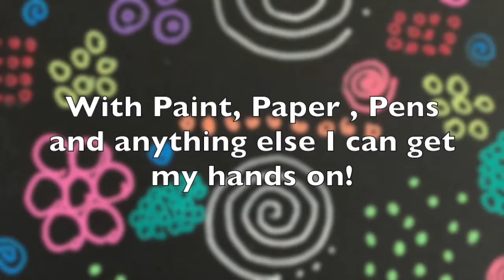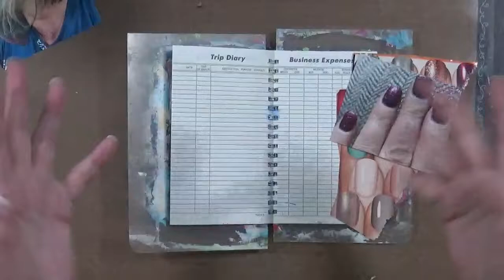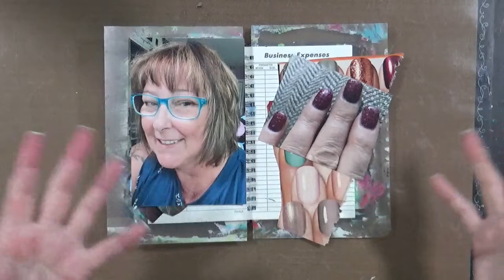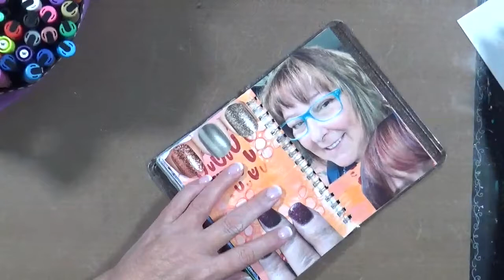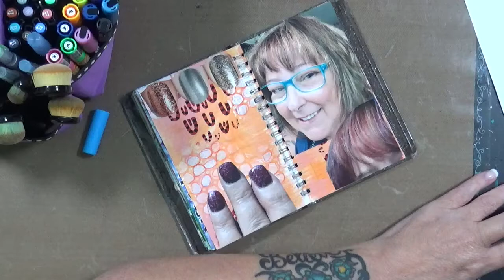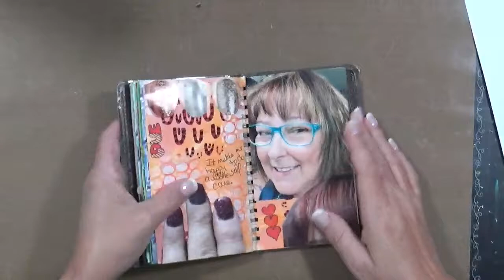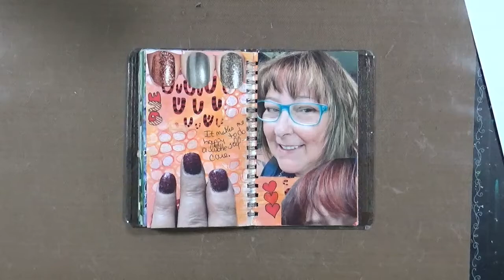Chronic Pain How to Lift My Spirits #17